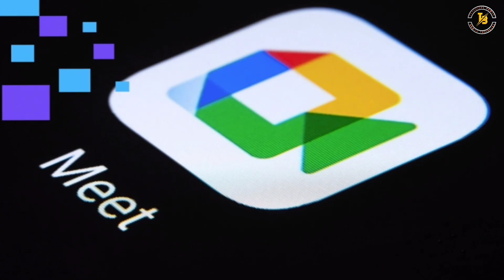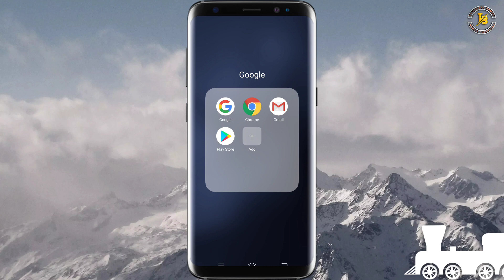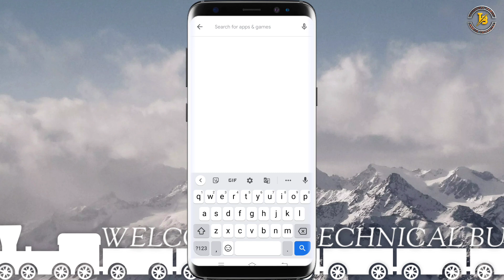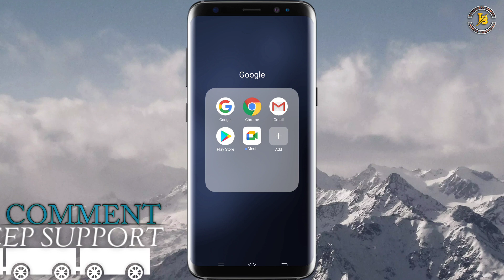Google Meet App Download Kaise Karen | How To Download Google Meet App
Hello Guy's
Welcome Back To Technical Bumba | Aaj Ki Is Video Main Main Aapko Bataunga Ki Aap Apna Mobile Per Kisi Tara Se Google Meet Application Download Yani Ki "Google Meet" Application Kis Tarah Se Download Kiyaa Jata Hai | Kuchh Aasani Tarika Aur Kuchh Minut Ki Andar | Is Video Ke Andar Bataunga | Aap Apna Mobile Phone Per Kis Tarah Se Google Meet Application Download Karka Google Meet Application Install Kar Sakte Hai | So Guys I Hope Yah Video Dekhne Ke Bad Aap Apna Mobile Phone Mein Google Meet Application Download Karka Google Meet Application Install Kar Sakte Hain |

Check out "Google Meet - Secure Video Meetings"